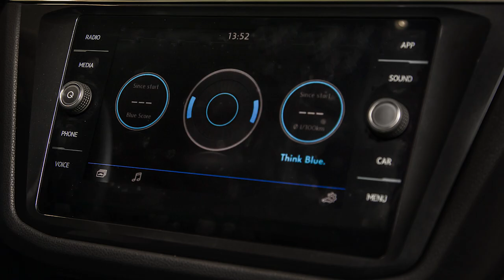Tiguan Allspace Adventures 2018 / Phan Rang - Dalat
Hành trình trải nghiệm SUV 7 chỗ Tiguan Allspace, cung đường Phan Rang - Đà Lạt - HCM